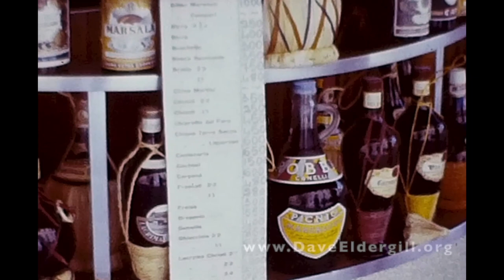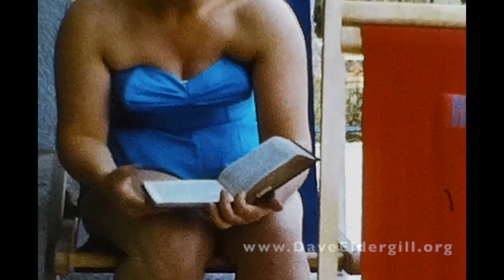Holiday on the Italian Riviera, Vintage 1960's Cine Film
A standard 8mm cine film from the 1960s of a holiday on the Italian Riviera

I have the files as recorded from the scanner and can re-edit them to create the stabilised and colour corrected MP4 file, but I will not add my watermarks or titles. I would however make a charge for the service of providing the film. Let me know if you are interested.

If you're interested in some further thoughts about the posting of these vintage films take a look at a short essay on Medium